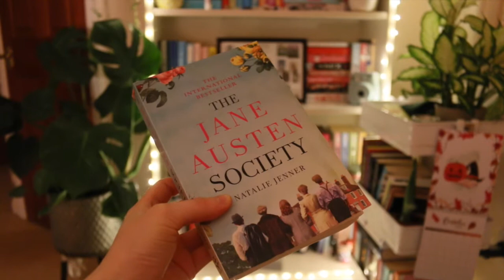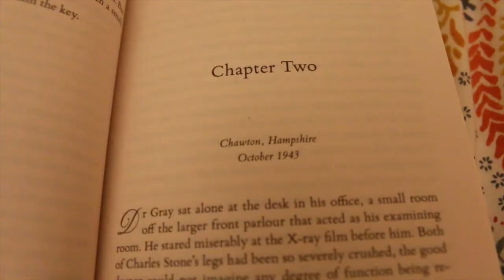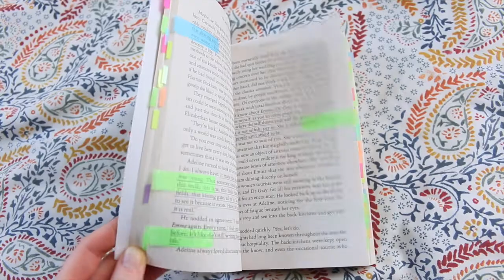Fall Into Autumn Readathon Vlog! 📚🍂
I hope you guys enjoyed this vlog and taking part in the readathon! 🍁

I N S T A G R A M- (Bookish) (Poetry)

📚 Amazon Wishlist